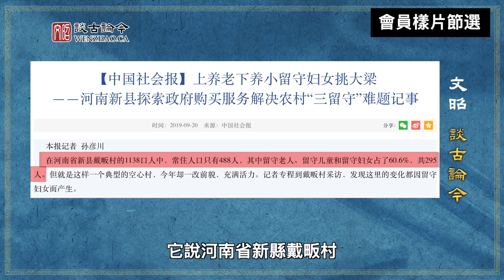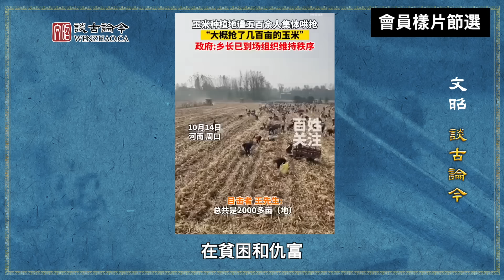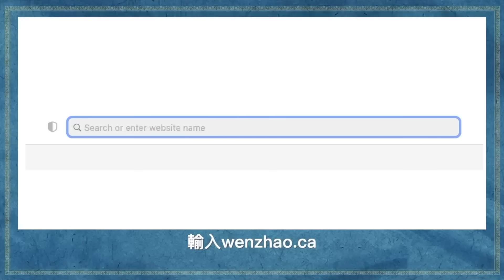河南「零元購」大規模哄搶頻發，我們離「人相食」的亂世還有多遠？【會員樣片節選】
觀看本期完整節目，加入會員的方式是：請用瀏覽器訪問
進入主頁以後，有「立即訂閱」的按鈕提示。🙏🌹😊